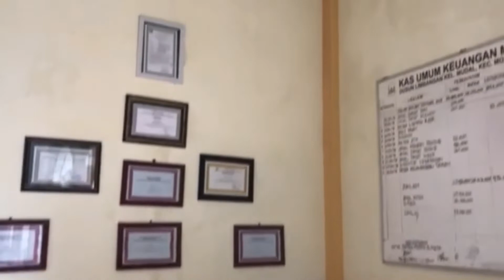MASJID AL-MAUN DUSUN LIMBANGAN DESA MUDAL KEC MOJOTENGAH KAB WONOSOBO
(908)
MASJID AL-MAUN
Masjid terletaak di Dusun Limbangan, Desa Mudal, Kecamatan Mojotengah Kabupaten Wonosobo.